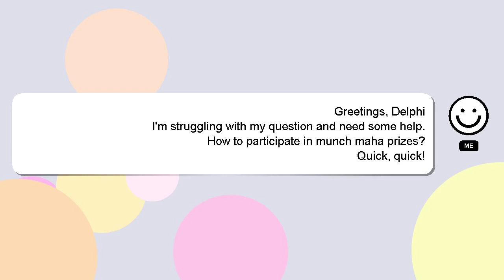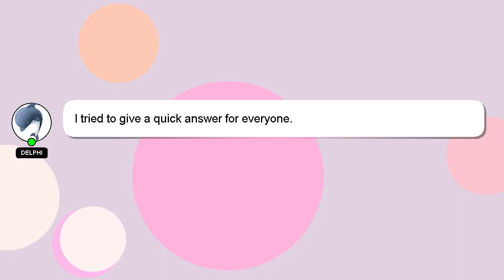How to participate in munch maha prizes?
A brief presentation of myself, Howdy, my name's Delphi. Let me help you get the answers you need to your questions. - How to participate in munch maha prizes?

If you need more specific information, let me know by leaving a comment or starting a chat. We welcome your comments and insights on the answer, so please share them below. Providing an answer will be acknowledged and appreciated with a 'heart' from me.

*2 What we are experimenting :*